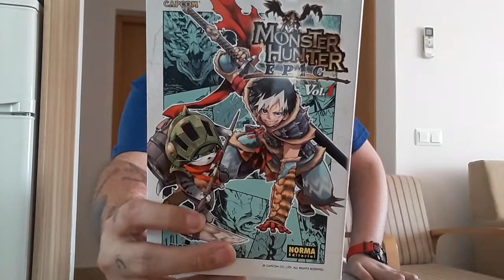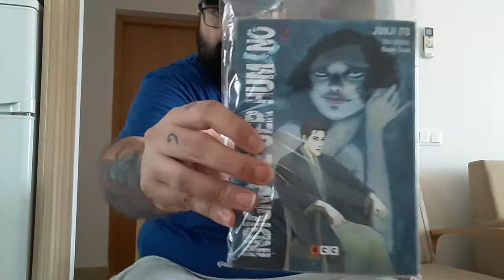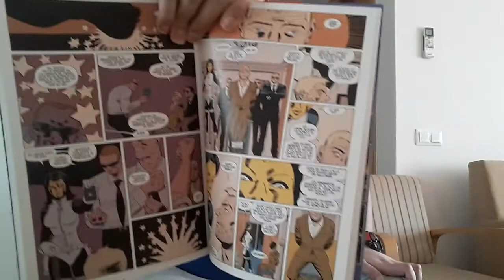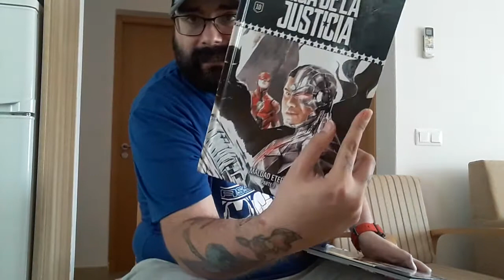unboxing de comics en Menorca 🤟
Buenas a todos, hoy os enseño las compras comiqueras de Menorca,  espero que os guste :)